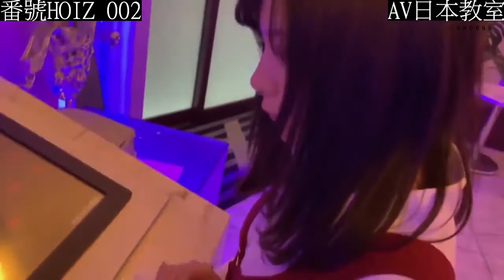Japan AV，Jav，Japan Movie，Japan Vlog，Explained AV series #83 HOIZ 002 B